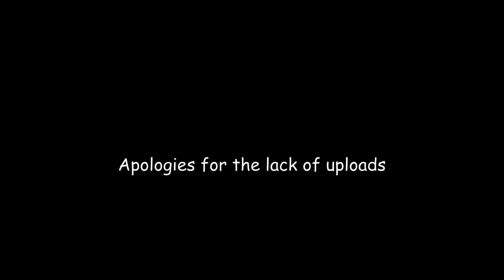So... I installed Black Ops 4 again...